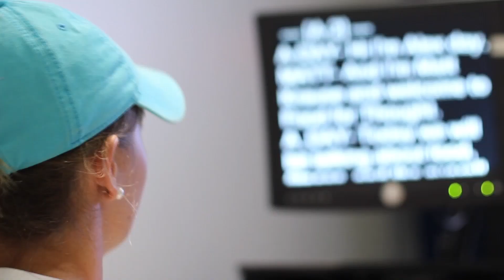Elon Women's Golf - Emily Brooks' Internship